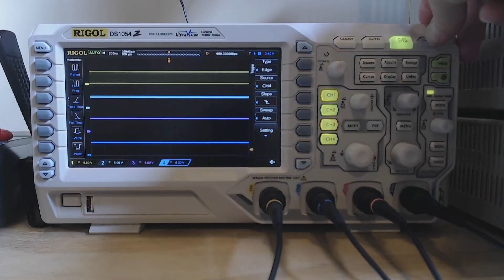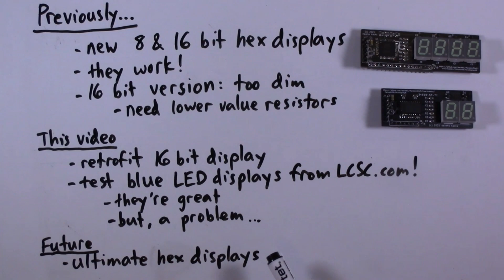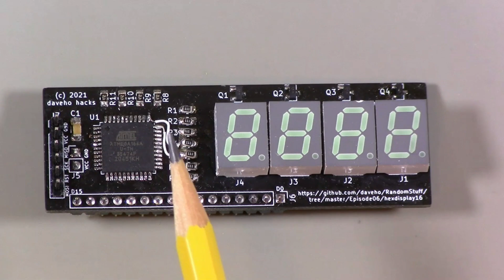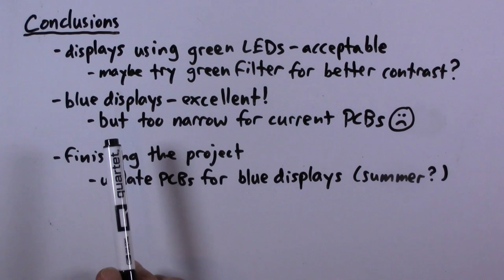Random Stuff, Episode 07: Slightly better hex displays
This is just a quick video in which I rework the 4 digit hex display from Episode 6 to use lower value current-limiting resistors, in order to increase the brightness to an acceptable level. I also test blue 7 segment displays from lcsc.com, which turn out to be great, but are narrower, so they'll require a redesign of the PCB.